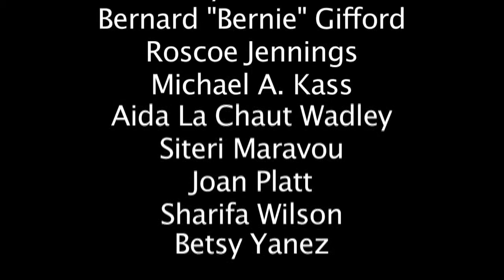Final Trash East Palo Alto 2013